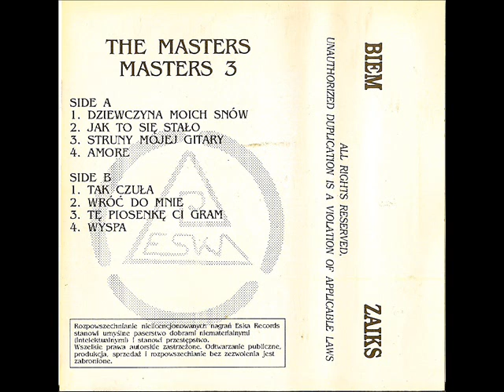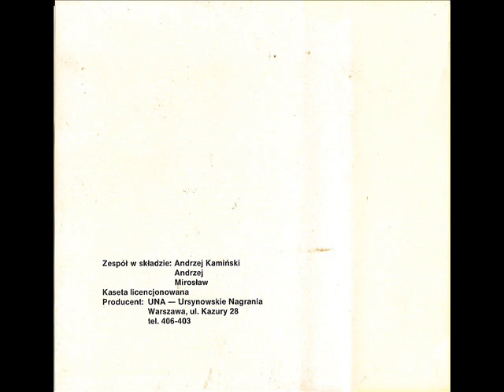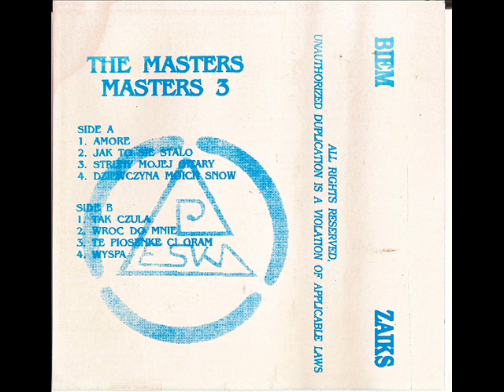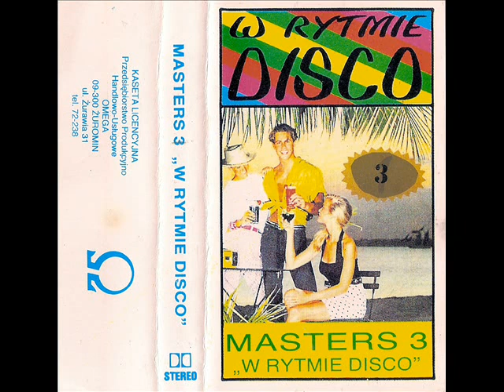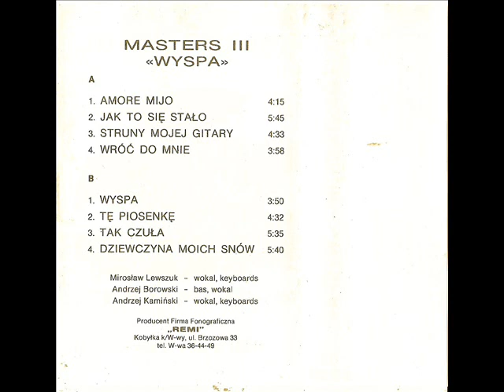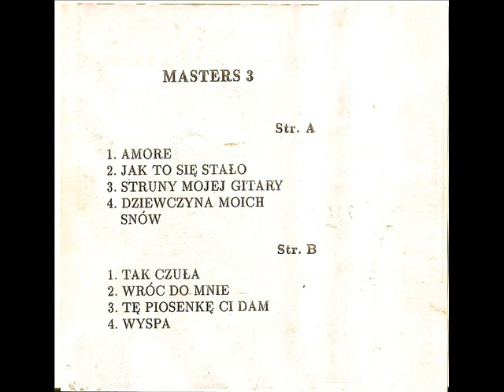Masters - Dziewczyna moich snów [[The Masters 3] [Masters 9] (Eska) (Omega) (Akme)] (Disco-Polo)